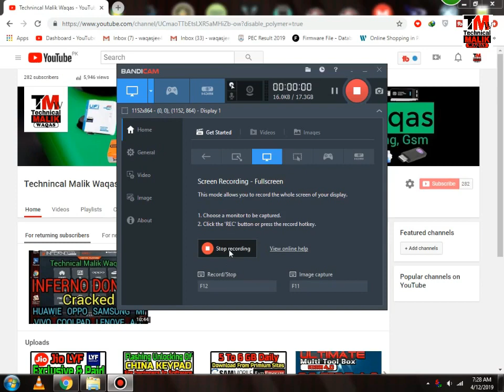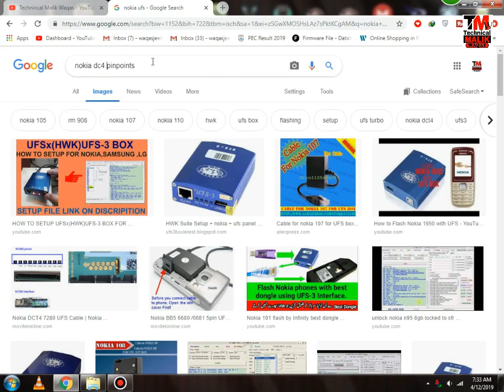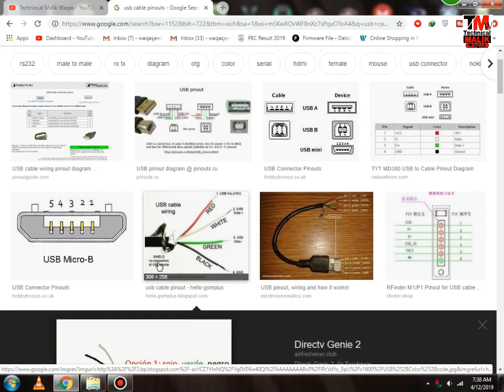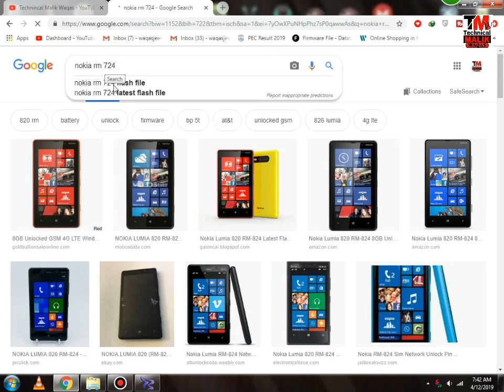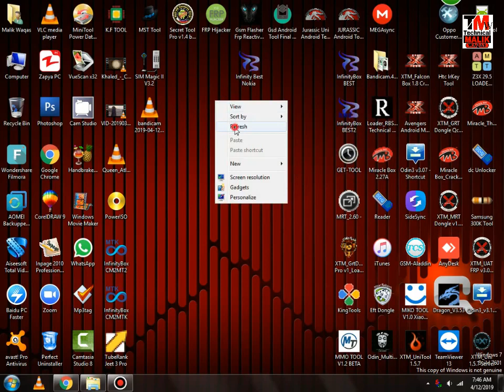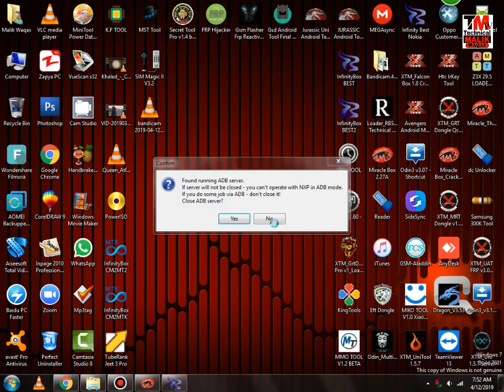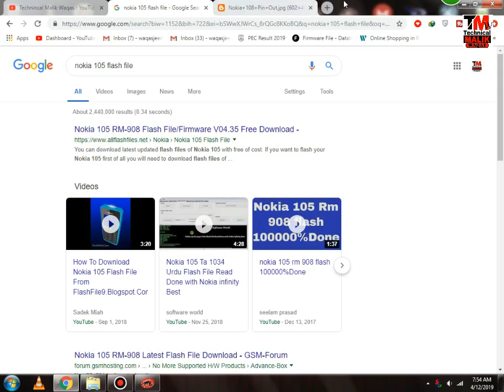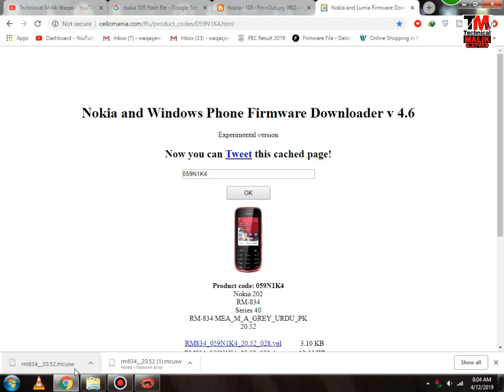Flashing of Nokia | Lecture 16 | Dct4 BB5 Latest Android | Contact Service Remove | Box & Dongles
Flashing of Nokia | Lecture 16 | Dct4 BB5 Latest Android | Contact Service Remove | Box & Dongles & Much More
::::::::::::::::::::::::::::::::::::::::::::::::::::::::::::::::::::::::::::::::::::::::::::::::::::::::::::::::::::::::::Nokia infinity Easy Tool 3.0 Download Link#

Technical Malik provides basic Computer Tips and Tricks, Blogging, SEO, WordPress, Installation Guide, Video Mixing, Mobile Flashing Tools, Mobile Flashing Tips and Tricks, technology related education for free and Many More, you can ask a question about your problems, request for a video, contact form, or discussion page, ask quick questions on me and our team feedback, and you can also experience problems on your Youtube Channel by sharing your knowledge of others or on the discussion page Are there.